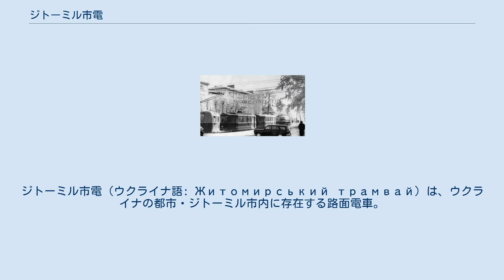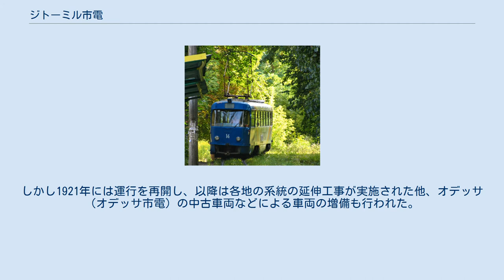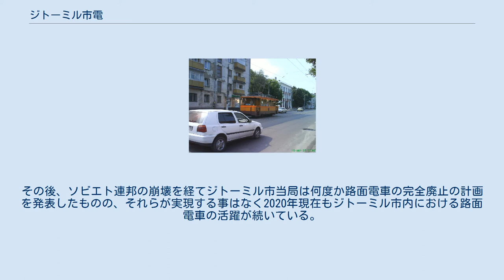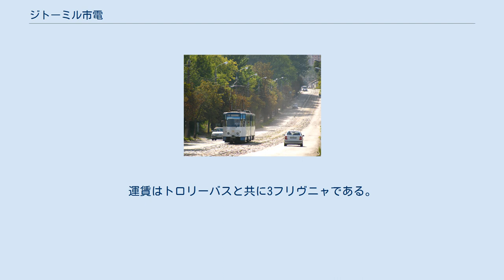ジトーミル市電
ジトーミル市電（ウクライナ語: Житомирський трамвай）は、ウクライナの都市・ジトーミル市内に存在する路面電車。
2020年現在はトロリーバス（ジトーミル・トロリーバス）と共にジトーミル市の路面電車・トロリーバス管理部門（КП «ЖИТОМИРСЬКЕ ТРАМВАЙНО-ТРОЛЕЙБУСНЕ УПРАВЛІННЯ»）によって運営されている。
 ジトーミル市内における最初の電気鉄道は1895年に建設計画が始まり1897年から運行を開始した貨物専用鉄道で、現在のジトーミル市電のルーツにあたる旅客鉄道は1899年8月22日に開通した。
開業当初、この旅客路線は4つの系統によって運行され、1910年代には更なる系統の増強も計画されたが、第一次世界大戦やロシア革命の影響で実現することは無く、路面電車自体も一時運行を休止する事態になった。
しかし1921年には運行を再開し、以降は各地の系統の延伸工事が実施された他、オデッサ（オデッサ市電）の中古車両などによる車両の増備も行われた。
 第二次世界大戦（大祖国戦争）期には枢軸国側の占領下に置かれるなどジトーミルは大きな被害を受けたが、路面電車はその間も貨物列車を中心に一部区間で営業運転を続けた。
解放後、ジトーミル市電は復旧工事が行われたものの、当時ソビエト連邦（ソ連）ではジトーミル市電の軌間である1,000 mm（狭軌）向けの電車の新造は行われておらず、戦争で酷使された車両の代替は各都市からの譲渡車両によって行われた。
1950年までに路線の復旧が完了した一方、1952年までに貨物営業は終了している。
 1957年以降は東ドイツ（現：ドイツ）やチェコスロバキア（現：チェコ）など東側諸国の狭軌向け電車の導入が続き、路線の近代化が行われたが、1962年にトロリーバスの運転が開始されて以降は多くの路線がトロリーバスへ置き換えられる形で廃止され、1974年以降は2020年現在まで1つの系統のみが残存している。
また、1977年には車庫が移設され、トロリーバスと同一の車両基地で管理されている。
その後、ソビエト連邦の崩壊を経てジトーミル市当局は何度か路面電車の完全廃止の計画を発表したものの、それらが実現する事はなく2020年現在もジトーミル市内における路面電車の活躍が続いている。
 2020年現在、ジトーミル市電は勝利広場（Майдан Перемоги）電停とロノコンビナート（Льонокомбінат）電停を結ぶ、全長6.8 km・全線複線の路線のみを有する。
前述の通り軌間は1,000 mm（狭軌）で、各都市で1,524 mm（広軌）への改軌が行われたソ連時代もそのままの軌間が維持された数少ない路線である。
運賃はトロリーバスと共に3フリヴニャである。
 タトラT4SU タトラKT4SU "レトロ" 2020年現在、ジトーミル市電に在籍する車両は以下の通りである。